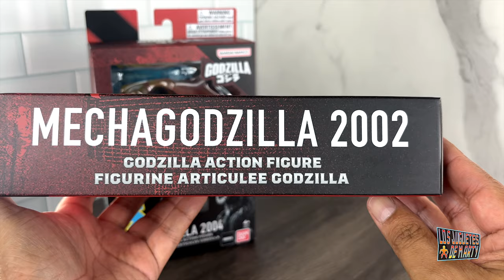ABRIENDO AL GODZILLA 2004 Y MECHAGODZILLA 2002 BANDAI NAMCO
Hoy abrimos dos figuras de Godzilla de la marca Bandai. Figuras basadas en peliculas del 2002 y 2004 que son bien economicas.